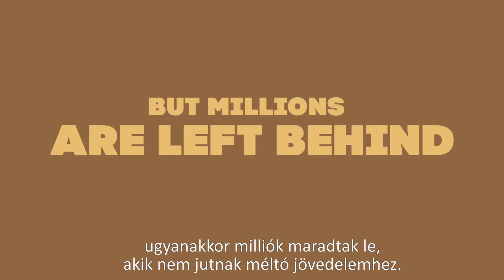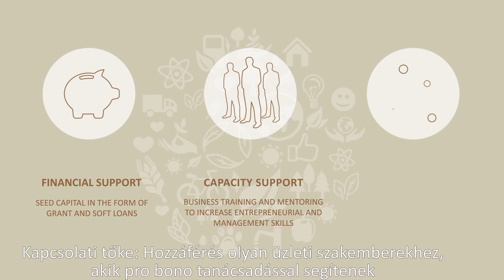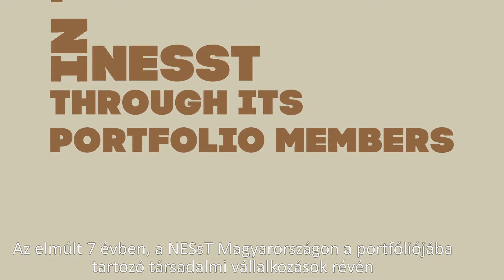NESsT Magyarország - Jelentős hatású társadalmi vállalkozások katalizátora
A NESsT olyan fenntartható társadalmi vállalkozásokat fejleszt, melyek kritikus társadalmi problémákat oldanak meg feltörekvő gazdaságú országokban.